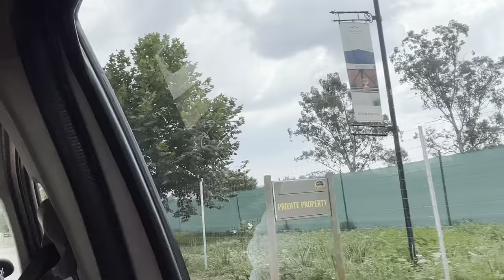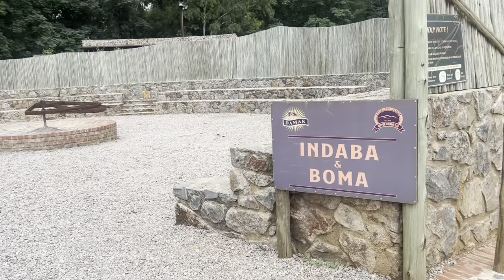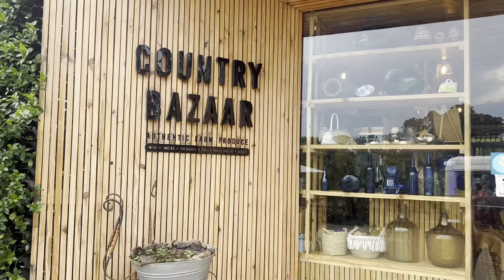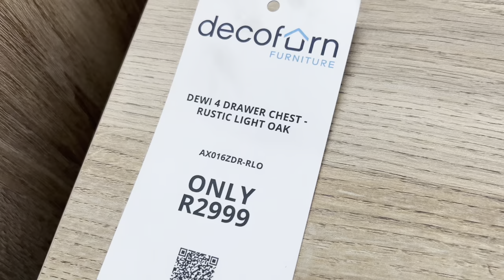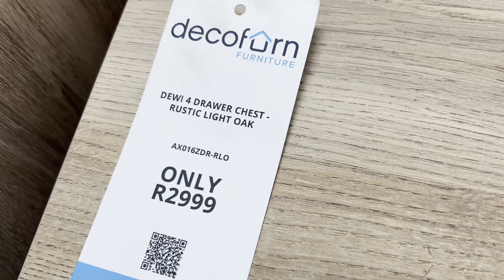Vlog : We visited a Turkish village in centurion( Beyuk chamlija) // New chest of drawers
Compliments of the new year girlfriends and boyfriends 🎉🎊

Please do enjoy this vlog curated with love ❤️

Xoxo 💋 NdondoNelisiwe